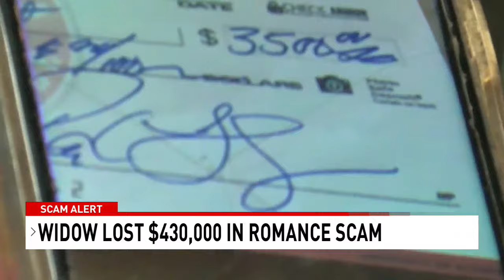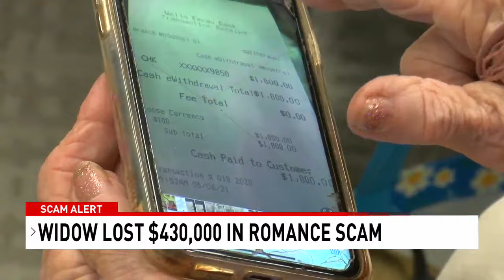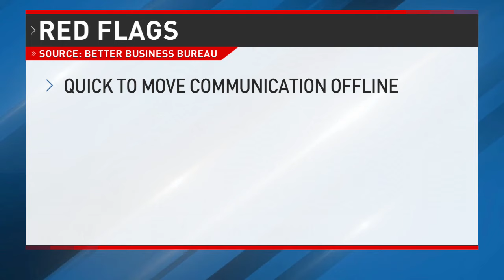Widow loses $430,000 in romance scam - NBC 15 WPMI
Bonnie Libheart has formed virtual relationship with three men over the last eight year, sending pictures back and forth, praying together, and talking about a life together.

But all three men lived overseas and started asking for money months into the relationship.